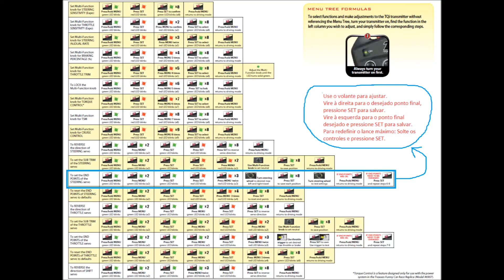RC Crawler Floripa TRX 4 Ford Bronco Ajuste de End Point da Direção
Ajustando fim de curso do servo de direção Traxxas Ford Bronco